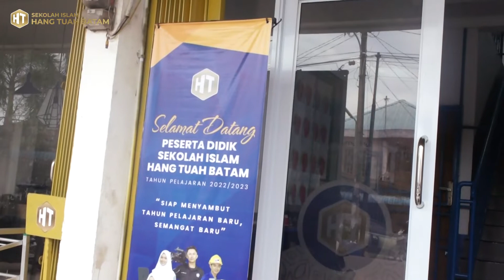Masa Pengenalan Lingkungan Sekolah (MPLS) SD Islam Hang Tuah Batam Tahun Pelajaran 2022-2023